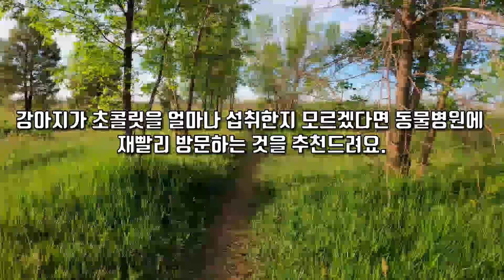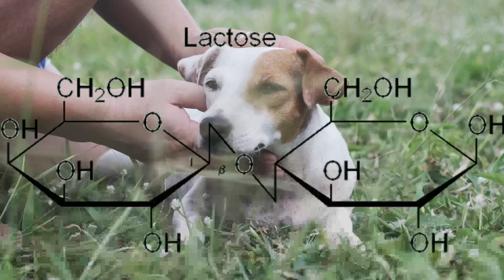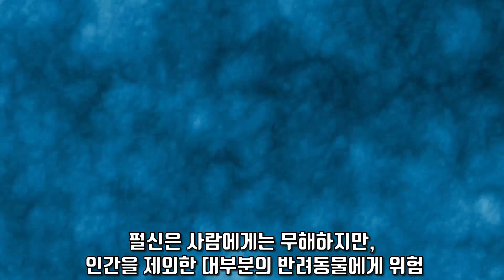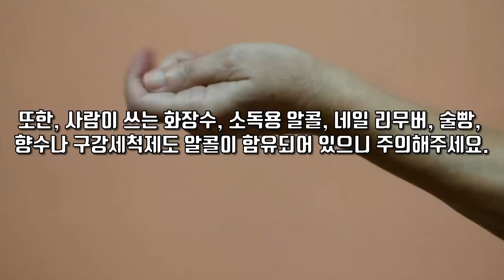알고보니 강아지에게 치명적인 음식들 총정리 / Puppies should never eat it.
주변에서 흔히 쉽게 접할 수 있지만, 반려견들이 먹으면 절대로 안되는 치명적인 독성을 포함한 음식들에 대해서 소개합니다. 사람과 강아지는 면역체계가 다르고 음식에 대한 내성이 각각 다르기 때문에, 이 영상을 끝까지 시청하고 반려동물의 건강을 지켜주세요!
Here are some foods that can be easily encountered around, but that contain deadly toxicity that dogs should never eat. Since humans and dogs have different immune systems and different food tolerance, please watch the video until the end and keep your pets healthy!

※ 해당 동영상은 모바비(MOVAVI)로 제작되었습니다.

※ 봄튜브를 구독하시면 관련 영상을 빠르게 만나보실 수 있습니다! ^~^